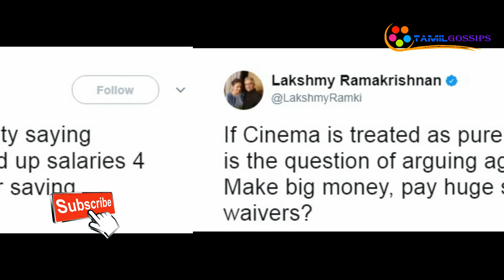வியாபார படங்களுகு வரிவிலக்கு வேண்டாம்!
தமிழ் திரையுலகினர் ஜிஎஸ்டிக்கு எதிராக போர்க்கொடி தூக்கியுள்ளதன் காரணமாக 4 நாட்களாக திரையரங்குகள் அனைத்தும் மூடப்பட்டுள்ளன.
தியேட்டர்களுக்கு 28 சதவீத வரியும், தமிழக அரசின் 30 சதவீத கேளிக்கை வரியும் சேர்த்து தியேட்டர்களில் டிக்கெட் கட்டணம் 58 சதவீதம் உயரும் நிலை ஏற்பட்டுள்ளது. இந்நிலையில் இதற்கு எதிர்ப்பு தெரிவித்து கமல்ஹாசன், ரஜினி, டி.ராஜேந்திரன் ஆகியோர் எதிர்ப்பு குரல் கொடுத்துள்ளனர்.
இது குறித்து லட்சுமி ராமகிருஷ்ணன் தனது ட்விட்டர் பதிவில் சினிமா வெறும் வியாபாரம் என்றால் ஏன் வரிகளுக்கு எதிராக வாதிட வேண்டும். மேலும் அதிகமாக பணம் சம்பாதித்து, அளவுக்கு அதிகமாக சம்பளம் கொடுத்துவிட்டு, வரி விலக்கு வேறு கேட்ட வேண்டுமா? கோடிகளில் வசூல் என விளம்பரம் செய்துவிட்டு, சினிமா நட்சத்திரங்களின் சம்பளத்தையும் ஏற்றிவிட்டு இப்போது அழுவது ஏன்? சினிமாவை காப்பாற்றவா? என கேள்வி கேட்டுள்ளார்.
இது குறித்து தொடர்ந்து கூறுகையில், சினிமாவை கலையாய் மதித்து படம் எடுப்பவர்களுக்கு மட்டும் வரி விலக்கு கொடுங்கள். வியாபார படங்களுக்கு வரி விலக்கு வேண்டாம் என்று தனது கருத்தை பதிவிட்டுள்ளார். இந்த கருத்தால் திரையுலகினர் மத்தியில் பெரும் சர்ச்சையை ஏற்படுத்தியுள்ளது.